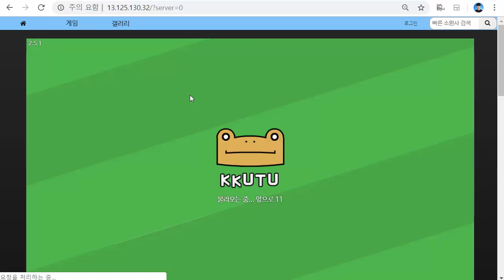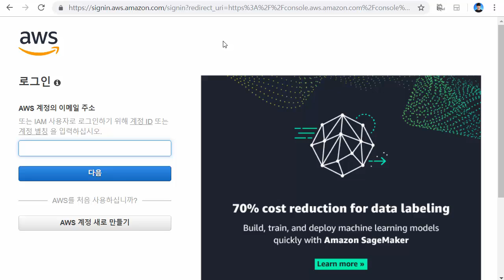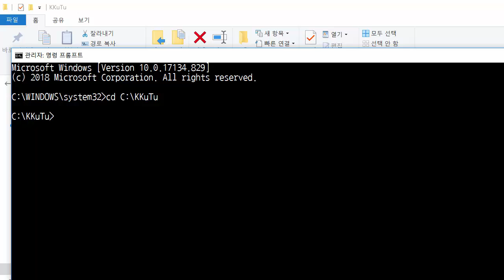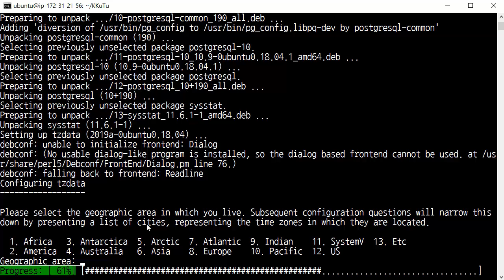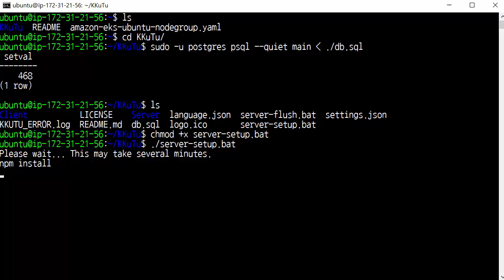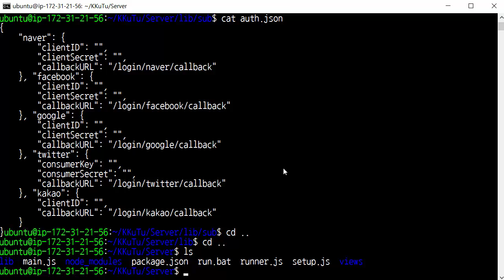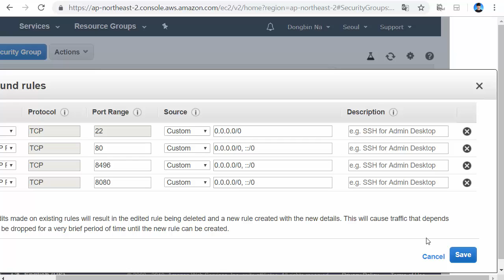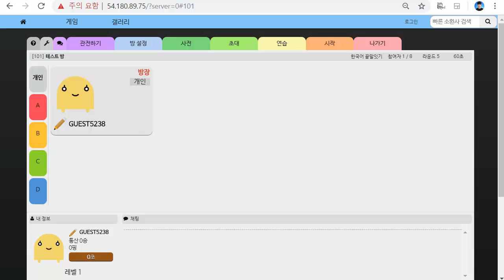끄투 온라인 게임 서버 구축하기 (AWS를 활용한 방법)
끄투 온라인 오픈소스를 활용하여, 자신만의 게임 서버를 구축하는 방법을 소개합니다.  AWS를 이용하여 손쉽게 서버를 구축할 수 있습니다. 또한 이렇게 만들어진 게임 서버 주소를 공유하면 누구든지 본인의 게임 서버에서 끄투 온라인을 플레이 할 수 있습니다.

영상에서 보이는 게임 서버는 강의를 위해 구축한 임시 IP 주소이며, 현재는 접속할 수 없습니다.